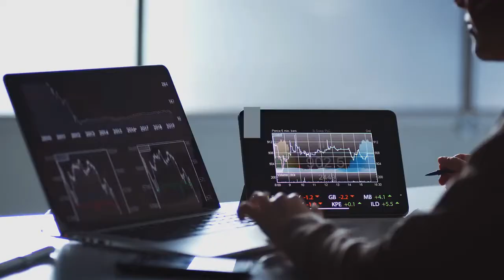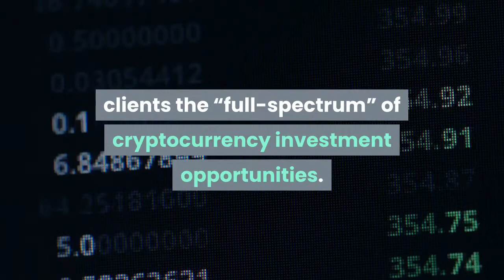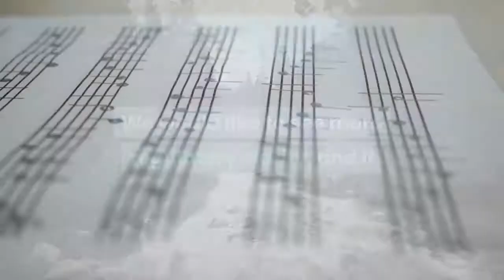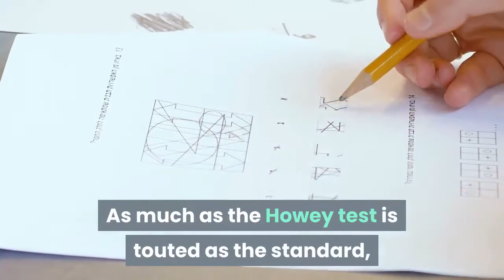Charles Schwab Itching to Invest Trillions Into Cryptocurrency Waiting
In 18 months, investment firm Charles Schwab has 180’ed on the idea of offering cryptocurrency to its clients. Previously, the firm warned that cryptocurrencies were a purely speculative instrument. But now, based on client demand, it’s ready to make a move.“If the company decides to participate in the crypto market we will be highly competitive, we will be disruptive, and we will be client oriented.”There’s just one issue, the lack of regulatory clarity from the U. S. Securities and Exchange Commission (SEC). Aside from several high-profile lawsuits involving allegations of selling unregistered securities, there’s also the lack of a legal definition to contend with. With newly appointed Chair Gary Gensler at the helm, can we now expect the SEC to get its act together? The past few months have seen a slew of big-name financial institutions greenlight cryptocurrency. BNY Mellon announced creating a new Digital Assets Unit dedicated to building the first multi-asset custody and admin platform for both traditional and digital assets. The CEO of Asset Servicing and Head of Digital at BNY Mellon, Roman Regelman, said growing client demand was a factor in the decision. Unlike Schwab, BNY Mellon is confident to press ahead despite the ambiguous regulatory situation.“Growing client demand for digital assets, maturity of advanced solutions, and improving regulatory clarity present a tremendous opportunity for us to extend our current service offerings to this emerging field. Pending further evaluations and approvals, we expect to begin offering these innovative and industry-shaping capabilities later this year.”Goldman Sachs is also exploring the idea of offering its wealthy clients the “full-spectrum” of cryptocurrency investment opportunities. Mary Rich, the Global Head of Digital Assets, said this could include spot, derivatives, or via traditional investment vehicles. However, it seems as though Schwab is waiting for more concrete substantiation from the SEC before making its move. Schwab custodies $7.07 trillion, including $3.1 trillion on behalf of its network of Registered Investment Advisors (RIAs). Its latest report show revenues up 80% to $4.7 billion, based on last year’s Q1 of $2.6 billion. Charles Schwab CEO Walter Bettinger told analysts that client excitement over cryptocurrency is high. But he said without regulatory clarity, the company’s approach is to watch and wait. Adding, if clarity comes, we should expect big moves from Schwab into cryptocurrency.“We recognize well what’s going on. We would like to see more regulatory clarity, and if and when that comes, you should expect Schwab to be a player in that space in the same way it has been in other investment opportunities across the spectrum.”The SEC has never given firm guidelines on how it determines which cryptocurrencies are securities and which are not. As much as the Howey test is touted as the standard, critics argue the test is broad and outdated. With crypto-knowledgable Gary Gensler having been appointed as SEC Chair this month, the industry is looking to him for guidance. But SEC Commissioner Hester Peirce said Gensler has a busy schedule dealing with non-crypto things. Although she added he is likely sympathetic to calls for regulatory clarity.